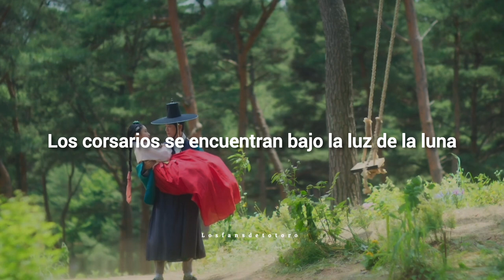Ahn Eun Jin OST Part 3. My Dearest - With My Heart 다만 마음으로만 [Subtitulado al Epañol]